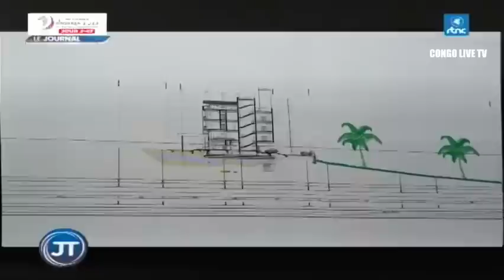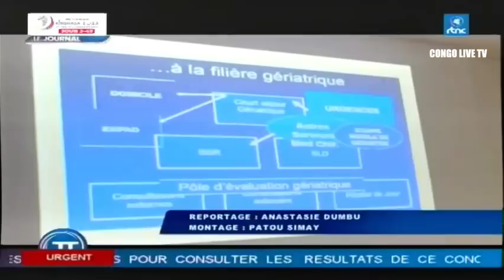🔴RDC : SUIVEZ LE GRAND JOURNAL DE CE DIMANCHE LE 11.06.2023 RTNC EDITION 19H00